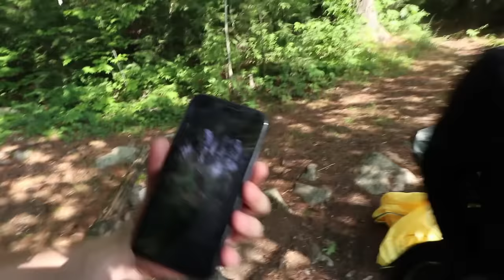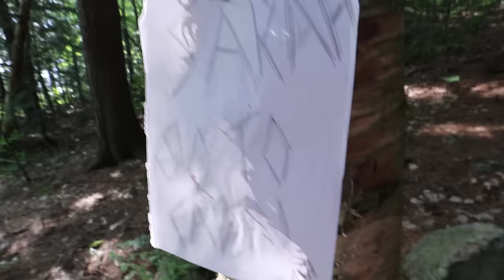Abandoned CAMPSITE Reveals Dark Secrets About SLENDERMANS FOREST